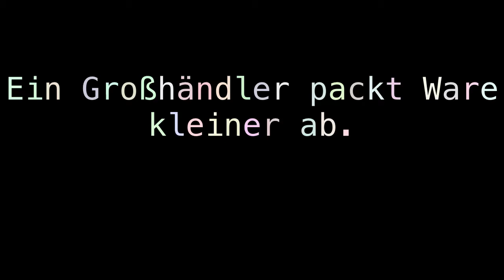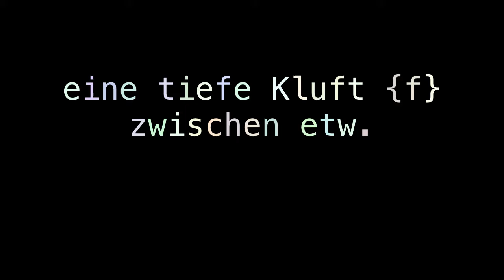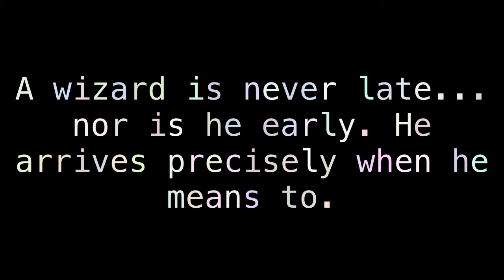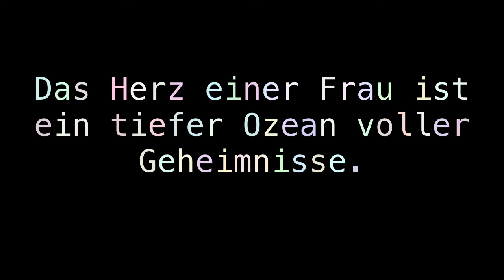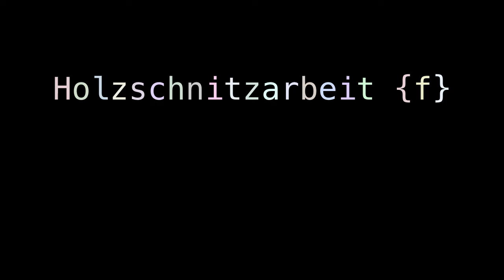a whole pile of a woman's thing